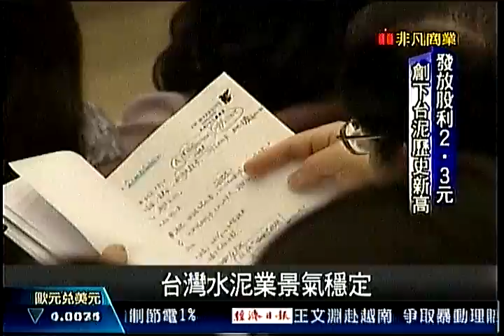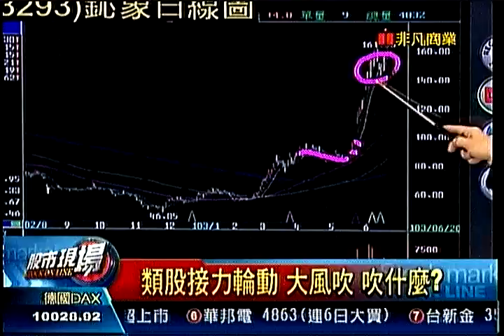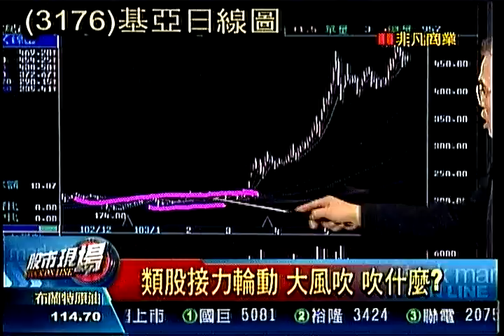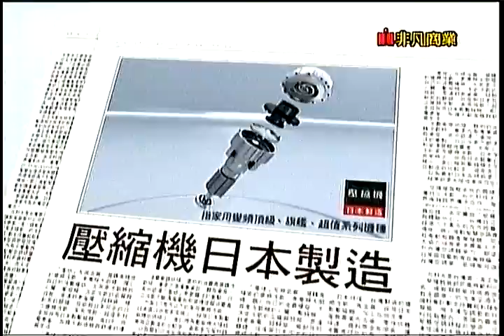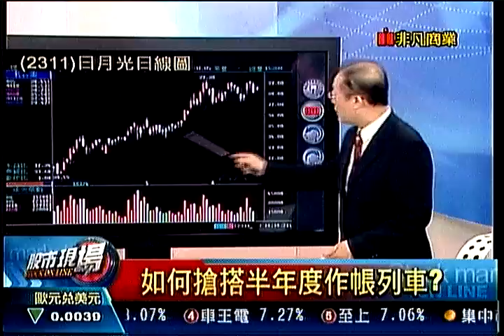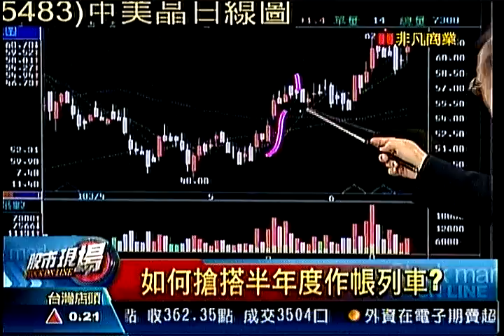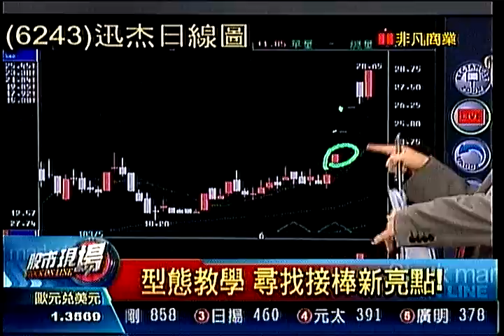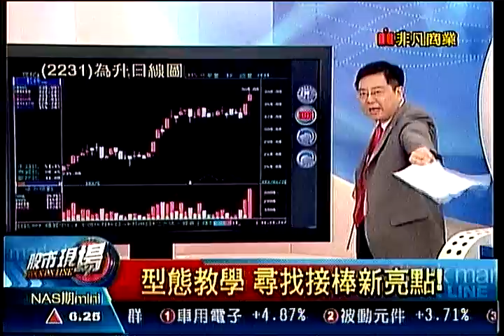股市現場3 20140620